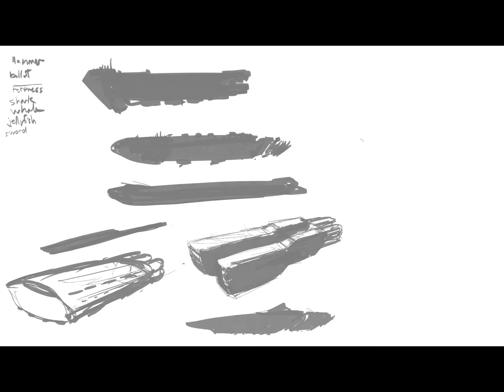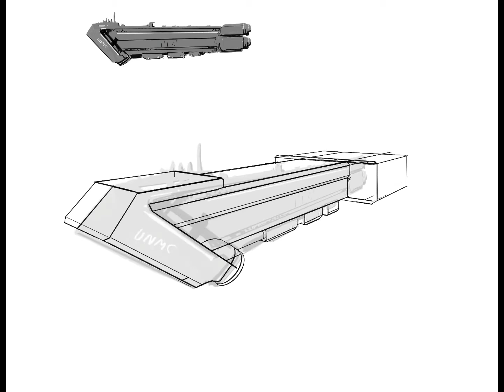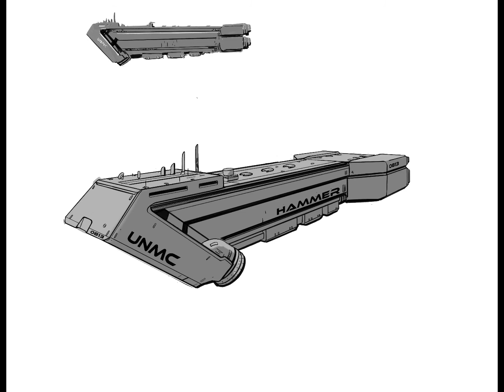Hammer Design Process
Vehicle Design:  Timelapse of a star ship in Procreate. I start with a few keywords and go from there.